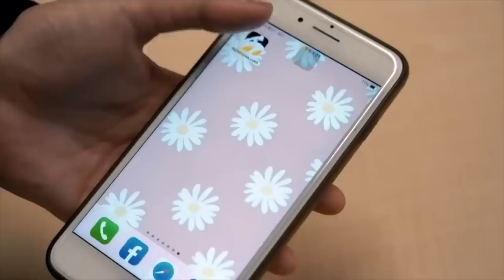PLG／現場示範！邱大宗金句再加一 大讚林書豪像一片「海洋」？｜NOWnews